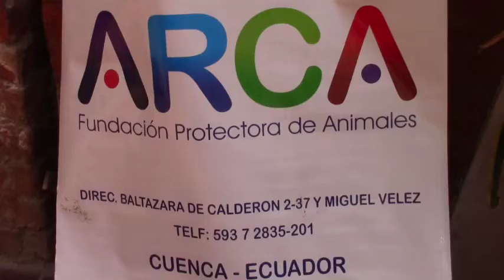89 esterilizaciones se cumplieron, organizadores satisfechos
Con éxito se cumplió el sábado y domingo pasados la segunda campaña de esterilización de perros y gatos, jóvenes voluntarios agradecieron a quienes a través de ayuda económica y compra de boletos contribuyeron a financiar la campaña, así también expresaron su malestar porque les ha sido difícil conseguir un espacio donde cumplir las operaciones. Los jóvenes ya piensan en formar una fundación para trabajar en este campo. 15 personas entre cirujanos, técnicos de apoyo y voluntarios aunaron esfuerzos para cumplir la meta.